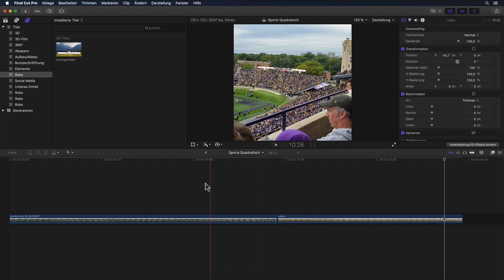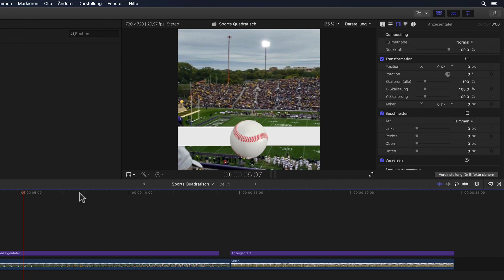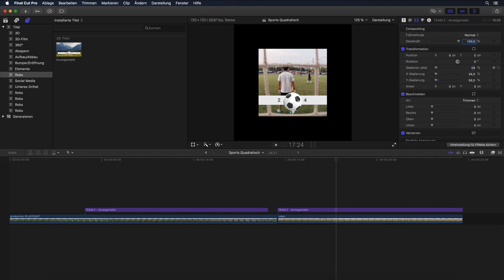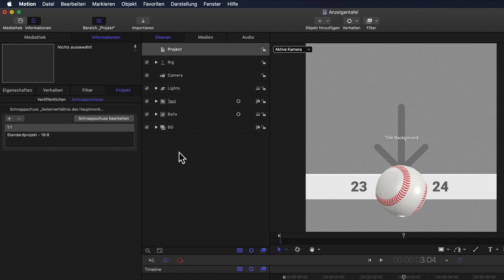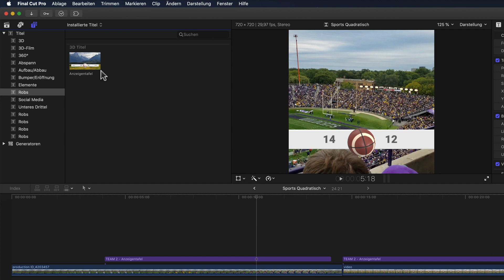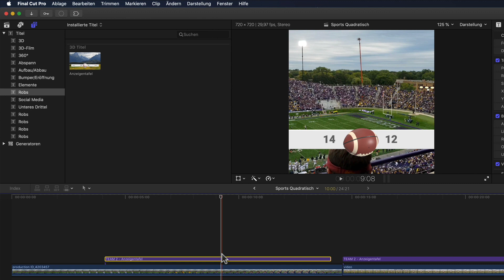Motion 5: Wie man Titel und Templates für Social Media anpasst für die Verwendung in Final Cut Pro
Hattest du schon mal einen Titel oder eine Vorlage, die in deinem quadratischen oder vertikalen Video, das du in Final Cut Pro für soziale Medien erstellt hast, einfach nicht funktionieren wollte? Hast du dich schon mal gefragt, ob es eine Möglichkeit gibt, sie einfach anzupassen, damit sie in ALLEN Videosformaten richtig funktioniert? Dann schau nicht weiter! In diesem Video zeige ich dir, wie du mit Apples fantastischer App Motion deinen Titel, deine Vorlage, deinen Generator oder sogar deinen Effekt so anpassen kannst, dass er in jedem gewünschten Seitenverhältnis funktioniert! Mit nur ein paar einfachen Klicks. Wirklich! 😉

00:00:00 Intro
00:00:32 Was sind Schnappschüsse und wofür?
00:01:24 Das Problem
00:02:21 Die Lösung: Motion!
00:03:06 Ein neues Seitenverhältnis für Social Media anlegen
00:04:29 Für quadratisch anpassen
00:05:25 Neuen Schnappschuss überprüfen
00:05:47 Das neue Seitenverhältnis in FCP nutzen
00:06:28 Zusammenfassung